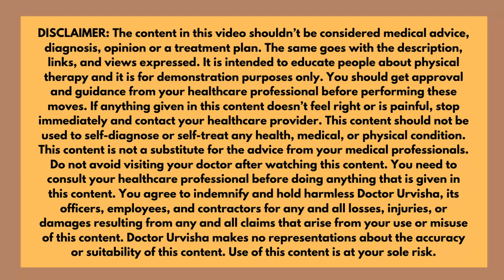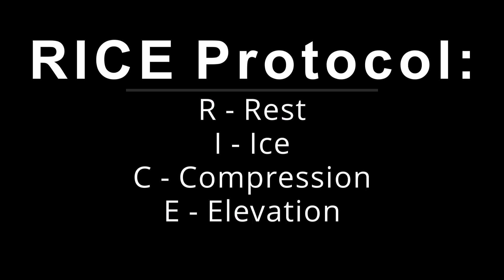Ankle Sprain Treatment At Home | घर पर टखने की मोच का इलाज | Exercises For ANKLE SPRAIN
An Ankle sprain occurs when strong ligaments supporting the ankle are stretched beyond their limits. Ankle sprains are common injuries that occur in people of all ages. They are divided into grades from mild to severe depending on how much damage has been done to the ligaments.

Most sprains are minor injuries that can be healed by resting, doing some exercises and taking care of certain things.

In today's video, we will discuss about the exercises to relieve ankle sprain. If you have ankle sprain, you need to watch this video.

टखने की मोच तब होती है जब टखने को सहारा देने वाले मजबूत स्नायुबंधन अपनी सीमा से अधिक खिंच जाते हैं। टखने में मोच एक आम चोट है जो सभी उम्र के लोगों में होती है। स्नायुबंधन को कितना नुकसान हुआ है, इसके आधार पर उन्हें हल्के से गंभीर ग्रेड में विभाजित किया जाता है।

अधिकांश मोच मामूली चोटें होती हैं जिन्हें आराम करके, कुछ व्यायाम करके और कुछ बातों का ध्यान रख के ठीक किया जा सकता है।

आज के इस विडियो में हम टखने की मोच से होनेवाले दर्द को ठीक करने के व्यायाम के बारे में चर्चा करेंगे। अगर आपके टखने में मोच आ गई है तो आपको ये विडियो जरूर देखना चाहिए।

इस वीडियो को जरूर देखिये और अच्छा लगे तो लाइक, शेयर और कमेंट करना ना भूलें |